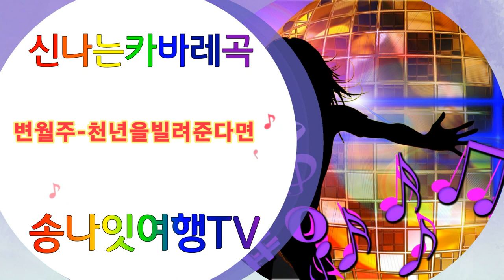변월주 천년을빌려준다면